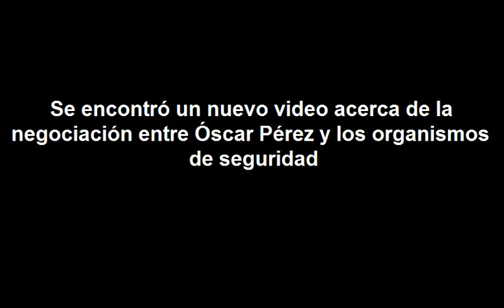VideoAnexo Caso: El caso del Inspector Óscar Pérez (2)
Fecha: 15/01/2018
Video Complementario